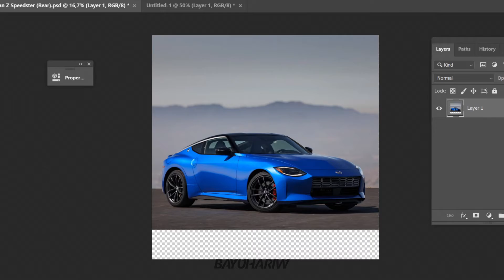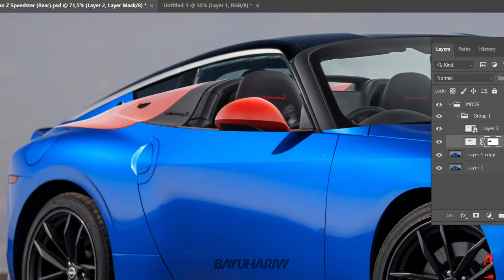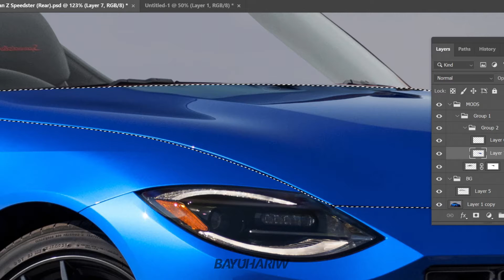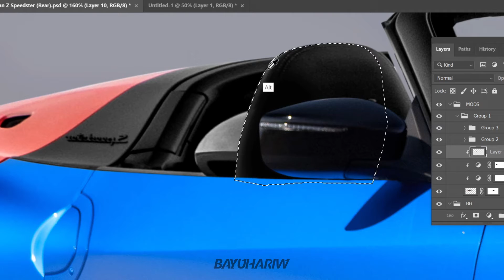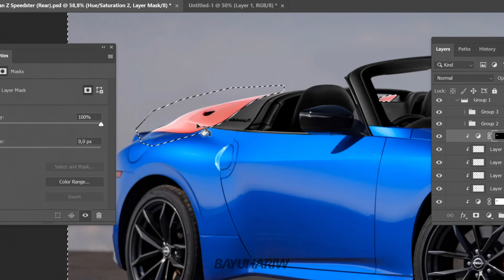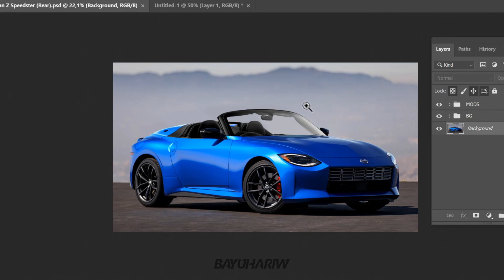THE MAKING OF NISSAN FAIRLADY Z SPEEDSTER | DIGITAL MODIFICATION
The process of creating the Speedster version of Nissan Z or Fairlady Z in Japanese Market. The inspiration itself came from the Porsche 911, where there is the Speedster version.